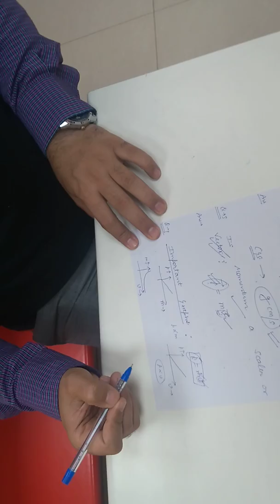Conservation of Linear Momentum//Physics//MS Classes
Here we have explained what is momentum, unit, graphs & conservation of momentum.